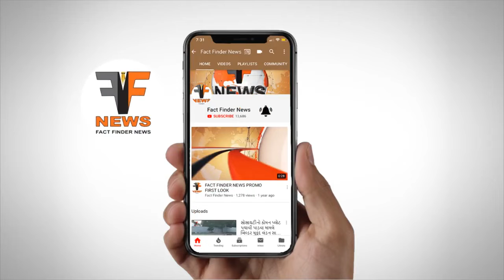હનુમાન જયંતિ નિમિત્તે એસ વી પી સી ટ્રસ્ટ દ્વારા સુંદરકાંડ નું આયોજન કરાયું